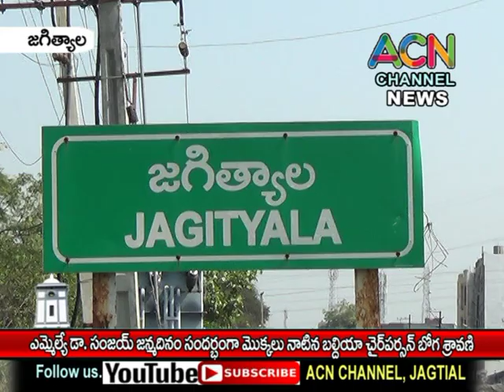జగిత్యాల ఎమ్మెల్యే డా. సంజయ్ జన్మదినం సందర్భంగా వార్డుల్లో మొక్కలు నాటిన బల్దియా చైర్ పర్సన్ శ్రావణి